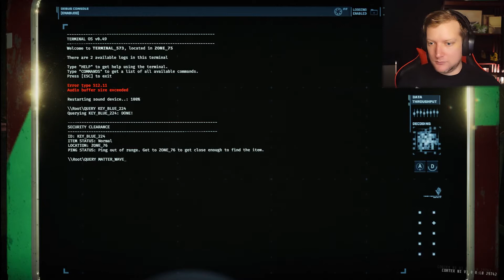GTFO... alone.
So this is an old recording from before eyeball surgery. I really like this game so here it is. Yes, I know, it's bad. I'm bad too. But. Have it anyway.

Made by 10 Chambers